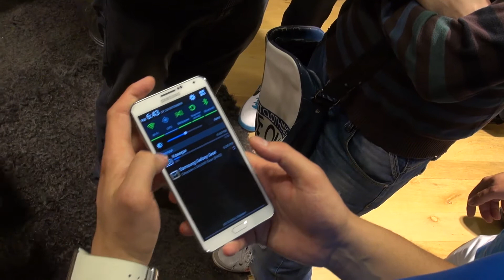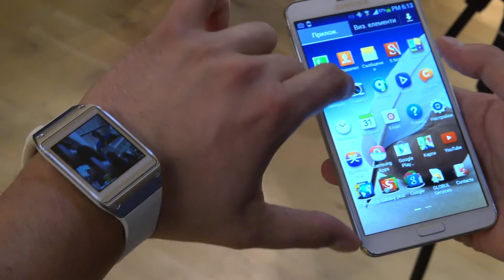Galaxy Gear Is Samsung's Smartwatch Debut